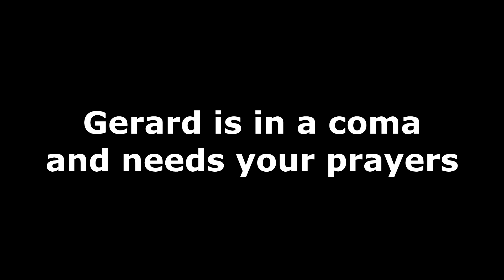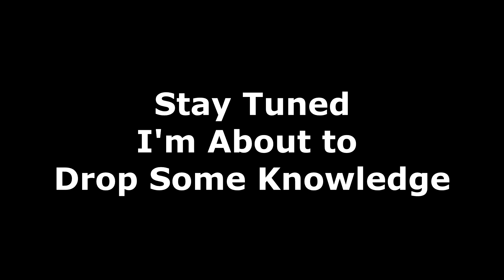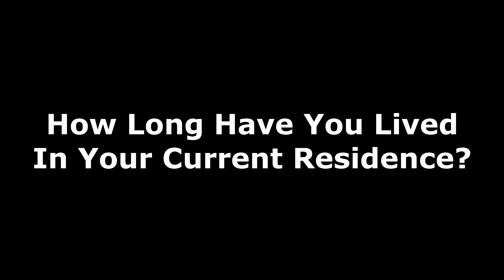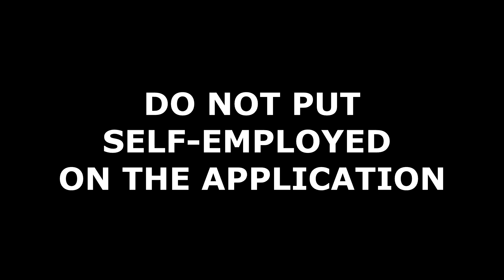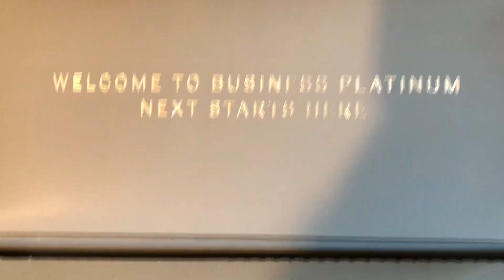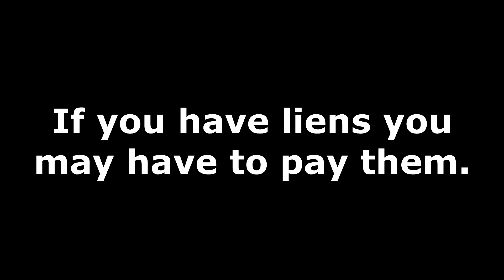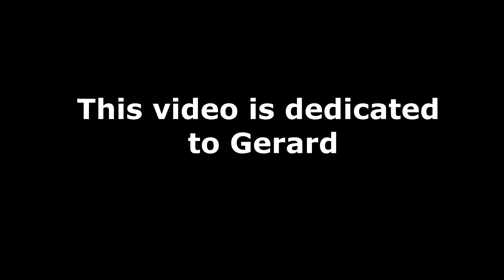How I Went From The Bottom To The Top Part 2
This is part 2 of my credit journey and how I went from the bottom to the top in 2 1/2 years.  When I started this journey my credit scores were in the toilet and now Navy Federal, Chase and American Express treat me like I'm somebody. This is all possible if you follow the blueprint below.

Ok I'm going to try and help some of my Youtube followers by giving them the blueprint for obtaining good credit.

1. Make sure your credit is free from recent blemishes. If you have 1 to 2 negative items 3 plus years you may be okay. If your credit is really jacked up you may have to enlist the help of a credit repair specialist.

2. Signup with 2 - 3 credit unions (NavyFed, PenFed, USAA, etc). Just grab a checking or savings account and put like $25 in the account.

3. Reframe from running your credit while you are fixing your credit.

4. You will need to establish some new credit to help strengthen your credit profile. Below are some links to primary tradelines that will help you reestablish your credit. Remember a good credit profile needs at least 3 to 4 primary tradelines.
added: an installment loan is a must also a car loan could be great
Capital One Secure Really Good
Open Sky Visa Really Good
My Jewelers Club Really Good
New Coast Direct Really Good

5. After you have had the primary tradelines on your credit for a min of 4 months you can now apply for a credit card. I would suggest Chase Freedom, NavyFed Platinum, Amex Green and DCU credit card to name just a few. Keep the balance on these new cards below 10%. Do this for about 6 months and you will be ready for higher limit cards.
This plan will take you 10 to 12 months to complete, but sky is the limit after that. I hope this helps someone out there as it has worked for many people I've helped in the past.